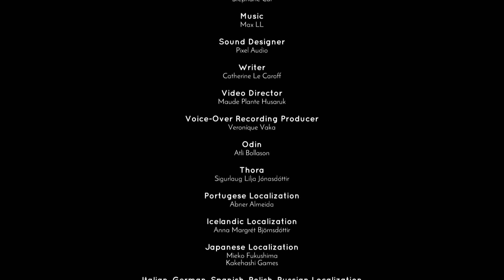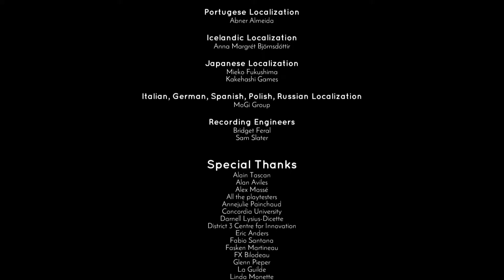Jotun #5 End : ดินแดนแห่งไฟและการต่อสู้ครั้งสุดท้าย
บทสรุปของการเดินทางอันทรงเกียรติจะเป็นอย่างไร.
(ขออภัยสำหรับการไม่ต่อเนื่องเพราะไฟล์เสียจริงๆครับ =__=")

จะได้ไม่พลาดเกมสนุกๆกัน ~

ขอบคุณทุกคนที่เข้ามารับชมจ้า =w=